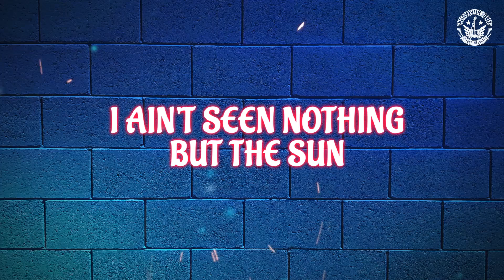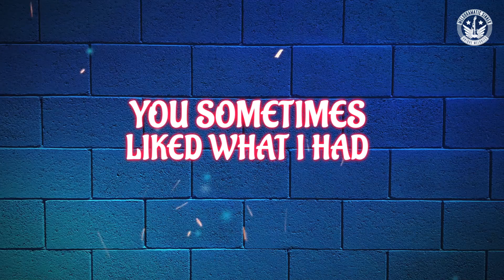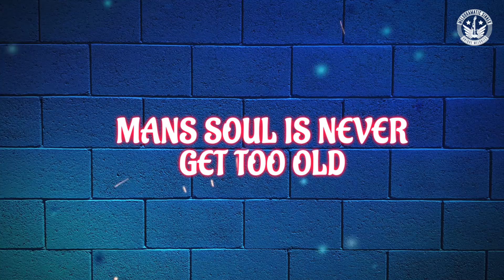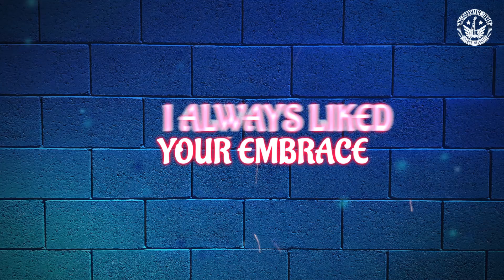Melodramatic Sinner - "Best tears of my life" (Lyric Video)